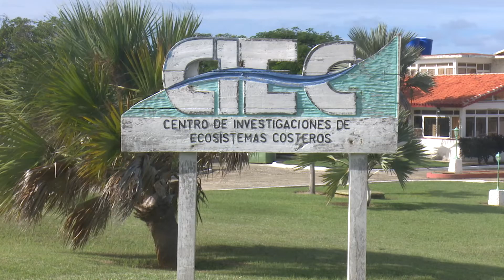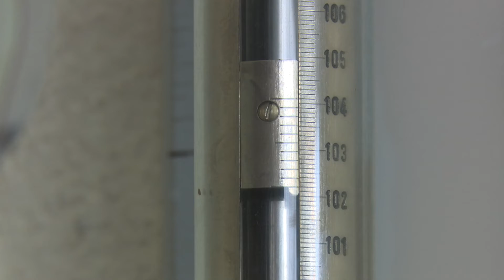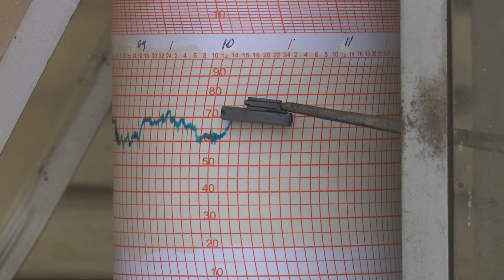Centro de Investigaciones de Ecosistemas Costeros: 30 años al servicio de la ciencia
El 28 de noviembre de 1991 se funda el Centro de Investigaciones de Ecosistemas Costeros de Ciego de Ávila en Playa Larga, Cayo Coco. El siguiente trabajo periodístico trata sobre la labor científica desplegada por los especialistas de la institución, a lo largo de estos 30 años.